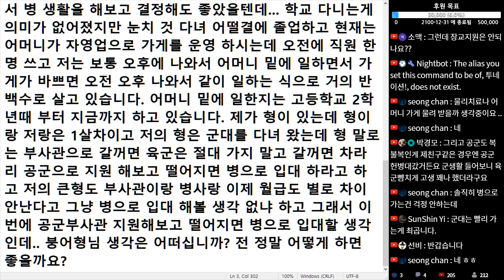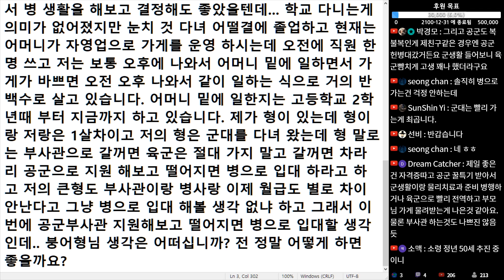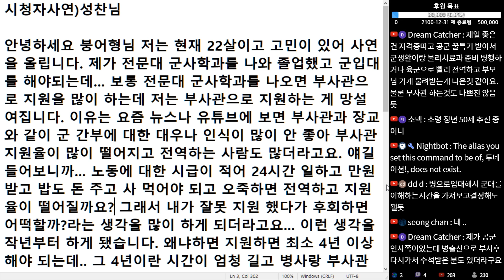(※시청자사연) 군사학과 부사관으로 지원하려고 했는데 망설여집니다.